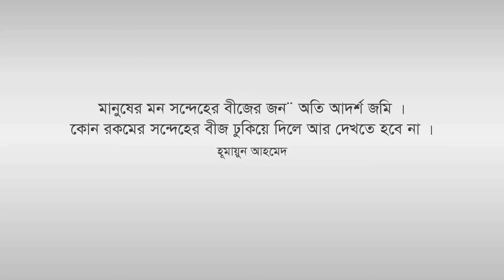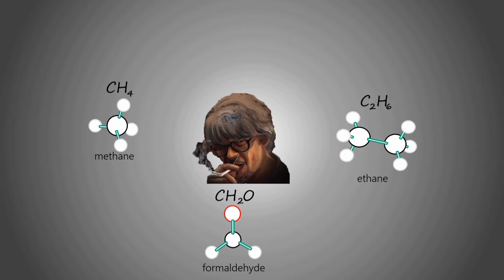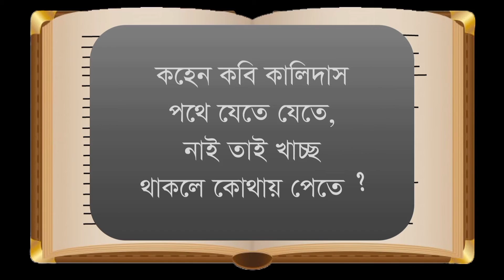Kohen Kobi Kalidas Trailer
Review of Humayun Ahmed's Kohen Kobi Kalidas ...